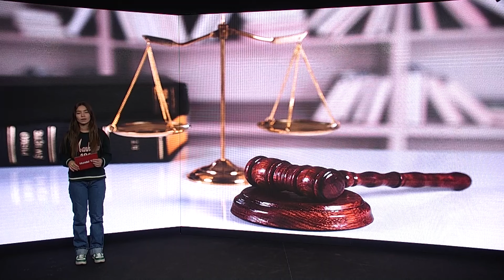La inoportuna reforma de la Ley Concursal precipita una oleada de quiebras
El fin de la moratoria concursal ya mostró sus primeras consecuencias en agosto, con un repunte importante del número de concursos de acreedores. Ahora, las empresas se enfrentan a la inminente entrada en vigor de una reforma de la Ley Concursal, justo cuando el fantasma de una recesión económica asusta a Europa.

La mayoría de las previsiones económicas -incluyendo la del Banco de España- apuntan a un crecimiento que cerrará este año en torno al 4%. Pero Funcas, por ejemplo, señala que a finales de año se registrará un crecimiento plano
Y es contra este entorno de empeoramiento económico que chocará la reforma de la Ley Concursal, que entrará en vigor este próximo 26 de septiembre. Con la modificación que se le ha hecho, se ha buscado resolver una serie de limitaciones que incluían el recurso tardío al concurso, su excesiva duración y los instrumentos preconcursales. Pero, sobre todo, con la reforma concursal se ha querido agilizar el procedimiento concursal, además de armonizar los requisitos con el resto de la Unión Europea.

Ahora, con estos procesos más ágiles, la firma Abencys espera que la resolución de los procesos sea rápida, por lo que prevén que el número de liquidaciones vaya en aumento. Y, para colmo, los datos que está dejando el fin de la moratoria concursal no son exactamente los mejores.